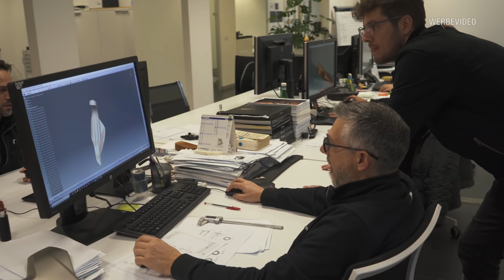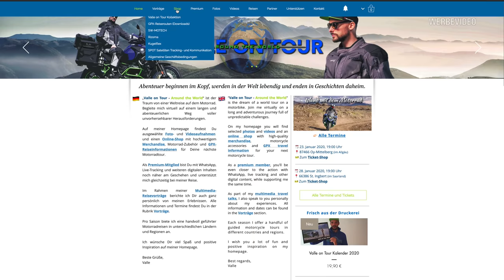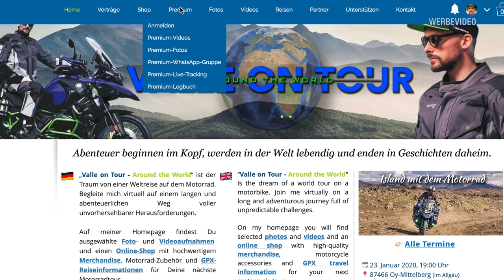Valle on Tour's BMW R 1250 GS Adventure Martin Edition trifft auf Rizoma (Deutschland-Tour Teil 1)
Der erste Teil dieser YouTube-Serie beginnt mit dem Bau meiner individuell gestalteten BMW R 1250 GS Adventure durch BMW Martin in Schongau Anschließend feiere ich zusammen mit über 100 Bikern meine Abfahrt auf eine große Tour, die mich anfangs für zwei Monate durch Deutschland und später über mehrere Jahre um die ganze Welt führen soll. In diesem Video zeige ich euch sämtliches Zubehör von Rizoma aus Italien und nehme euch mit in die ersten beiden Bundesländer meiner Deutschland-Tour, Bayern und Baden-Württemberg.
Meine Gepäcklösung (mit freundlicher Unterstützung von SW-MOTECH)
Meine Motorradbekleidung (mit freundlicher Unterstützung von KLIM Europe)
Meine Motorradreifen (mit freundlicher Unterstützung von MICHELIN)
Meine Smartphone- und GoPro Halterungen (mit freundlicher Unterstützung von KUGELFLEX)

Foto & Video

►DJI Pocket 2
►Rode VideoMicro
Action-Cam

►GoPro HERO9 Black
Drohne

►DJI Mavic 2 Zoom
Sonstiges

Camping & Outdoor

Mein Motorrad ist eine BMW R 1250 GS Adventure in der „Valle on Tour - Around the World“ Martin Edition